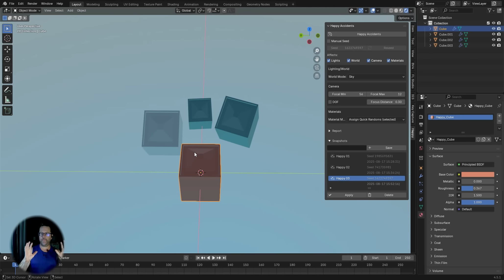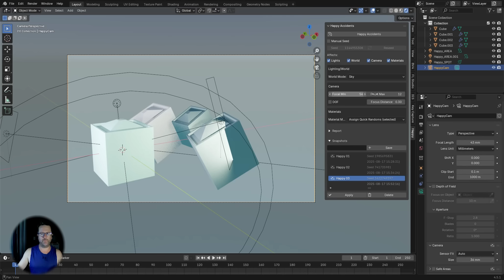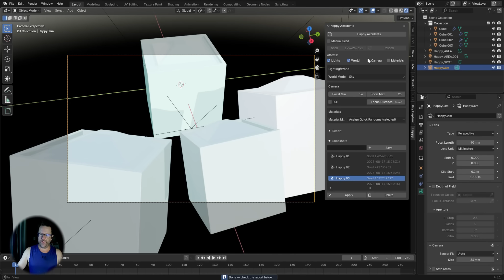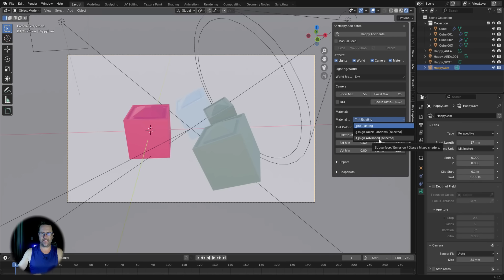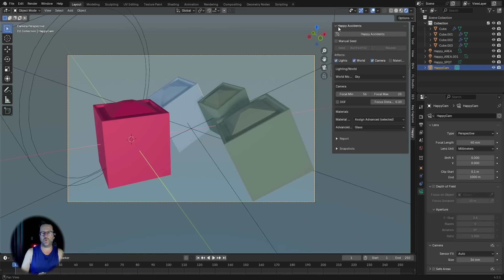Happy Accidents addon demo and tutorial Blender ³ᵈ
Click Happy Accidents button, Smile and do it again.
Pure add-on candy. Hit Happy Accidents for a fresh batch of curated lighting rigs, dial in mood, color, and intensity, then save your favorites. Enable auto-cleanup to remove older runs and keep your outliner clean while you explore.

🧊Blender Market "FREE" 10+ Hour beginners' tutorial where I cover the interface (A hard topic for beginner)

🌐Drop a link of your favorite video from anyone and ill add it in the pinned area so everyone can see all links in one spot. Also, drop a keyword in the comments about something you want to see more of or something I didn't cover here, happy Blendering :)

🔅Blue Sky
mrsteve3d.bsky.social